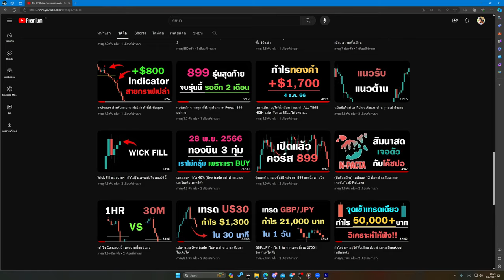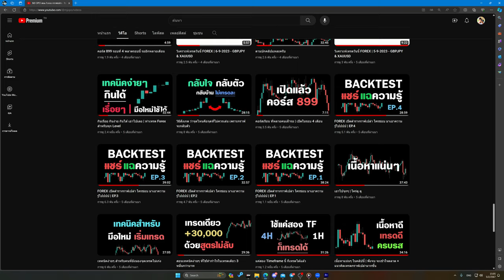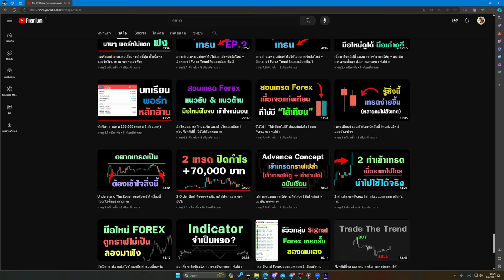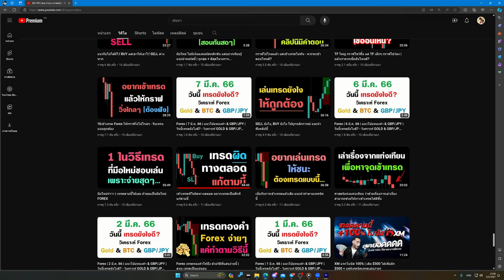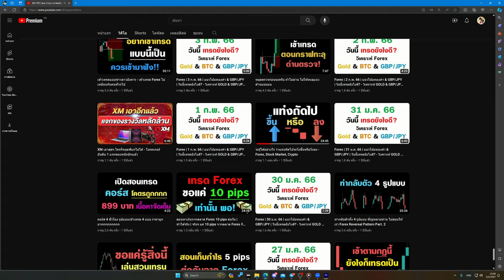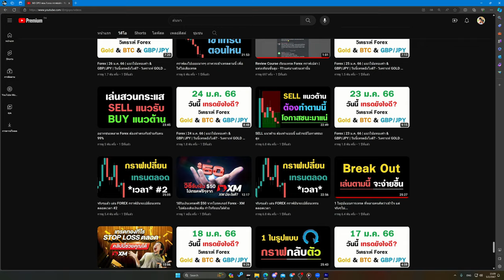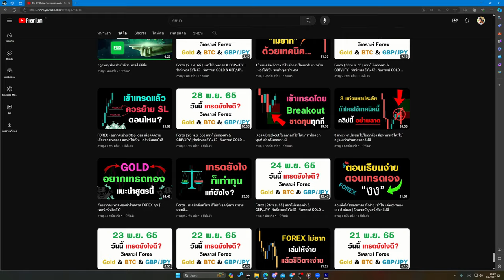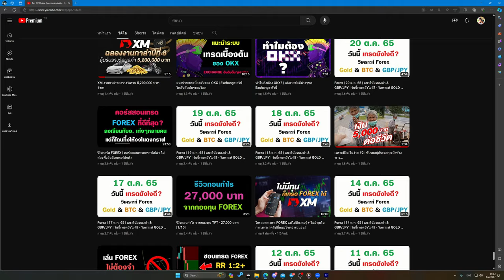อยากเริ่มต้นเทรด Forex ต้องใช้ทุนเท่าไหร่